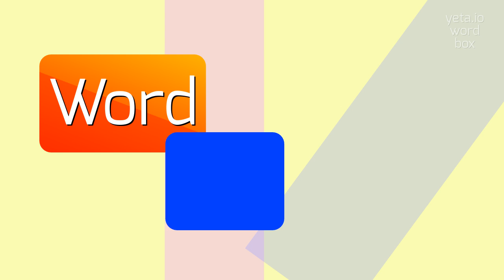How to say "homespun"! (High Quality Voices)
Watch in this video how to say and pronounce "homespun"!